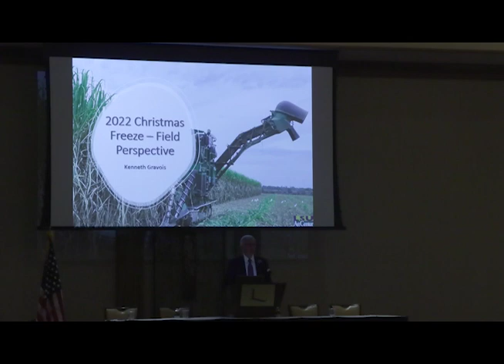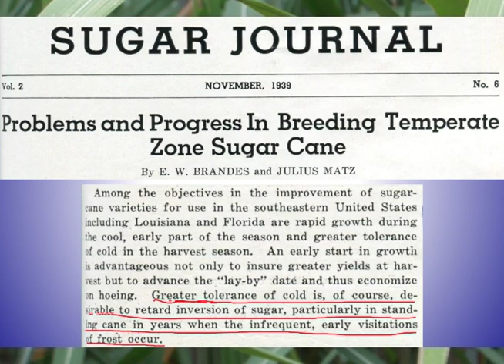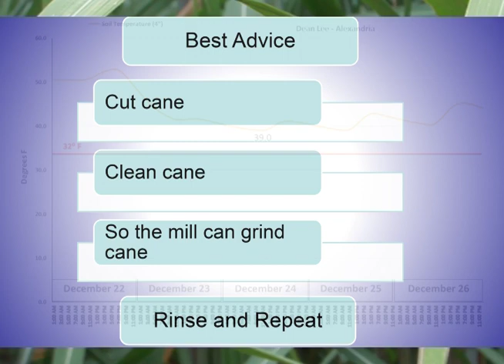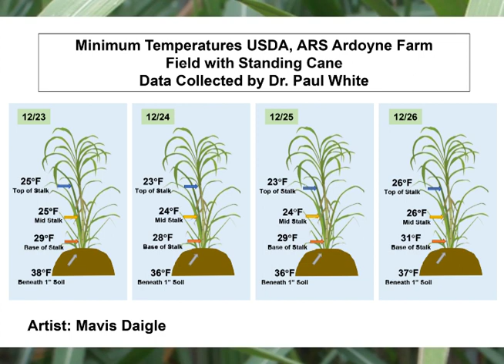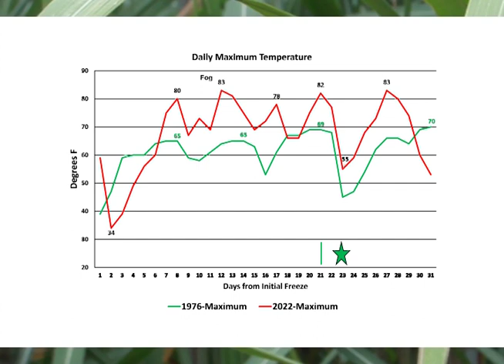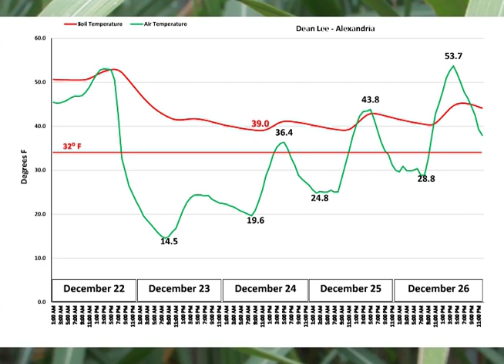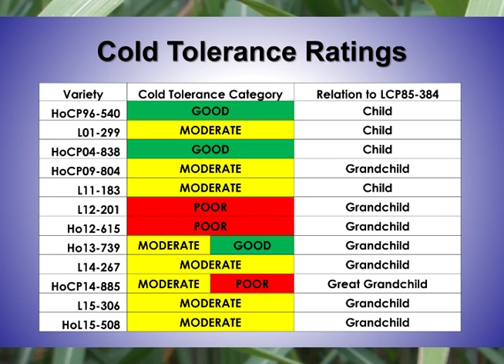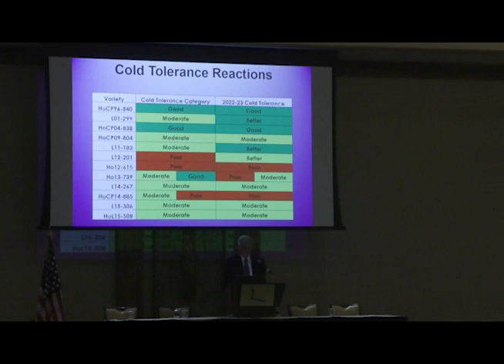2022 Christmas Freeze - Field Perspective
LSU AgCenter Sugarcane Specialist Ken Gravois discusses the 2022 Christmas freeze event at the 2023 winter meeting of the American Society of Sugar Cane Technologists and American Sugar Cane League in Baton Rouge.